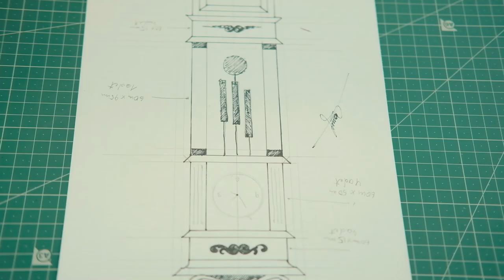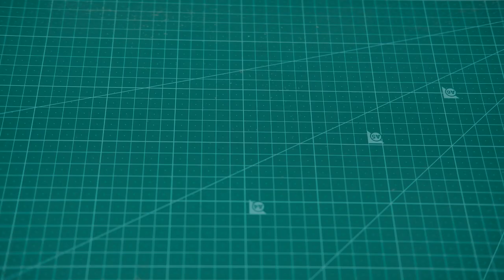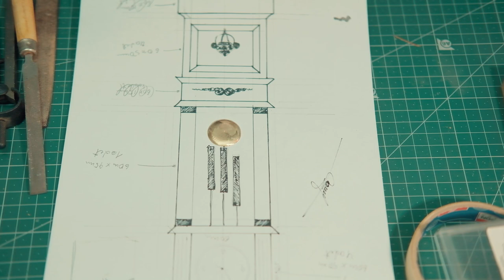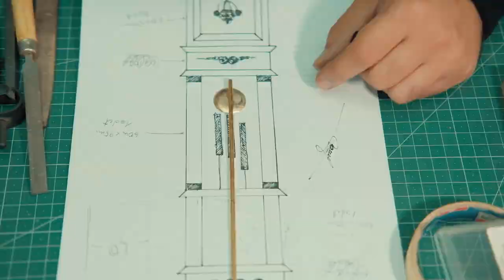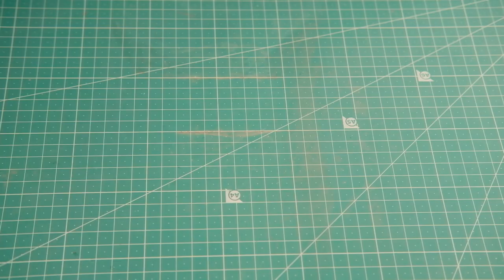MINIATURE GRANDFATHER CLOCK MAKING (ASMR)